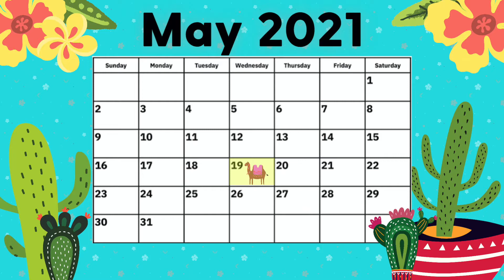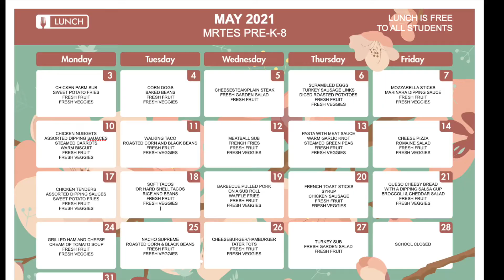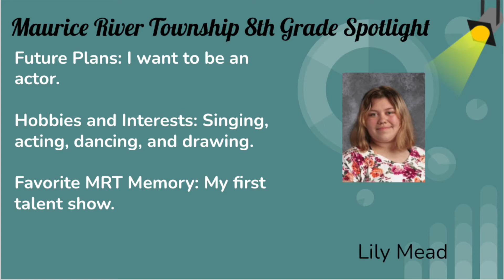MRT News 5 19 21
National Devils Food Cake Day
Hot Lunch: BBQ Pulled Pork on a Roll
Bullying Prevention 101
8th Grade Spotlight
Science Club Reminder
Shoutouts